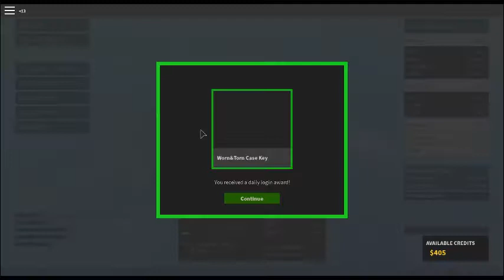Phantom Forces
Want FPS action on the go? Mercenary Simulator is a mobile FPS in (EARLY) development bringing PF-style gunplay to your phone and tablet. You can try it in its early development stages now

[Update 4.7.0]
- New Tommy Gun added to PDWs!
- Added third person muzzle flashes
- Updated kill cards to show gun models
- Added attachment stat tracking for kills
- Normalized mouse sensitivity scale numbers
- Reduced UI lag
- Added "Next weapon unlock" preview
Check out the PF wiki change log for more details

Thank you for helping us reach 1M likes on PF!
For support, update archive, spawn issues, reporting and more, please read the topic